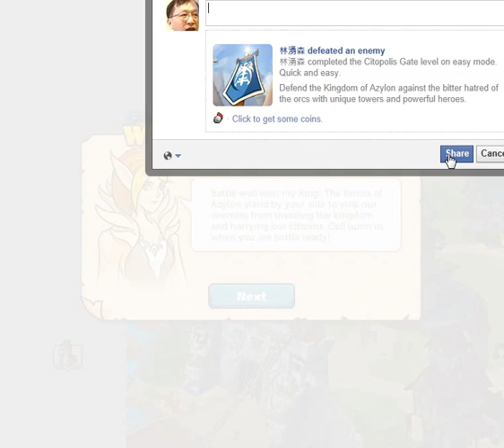[King of Towers] Level 1 - Basic Play